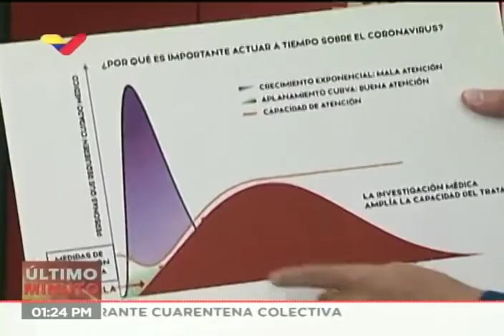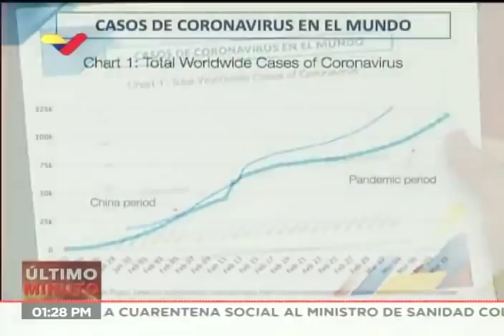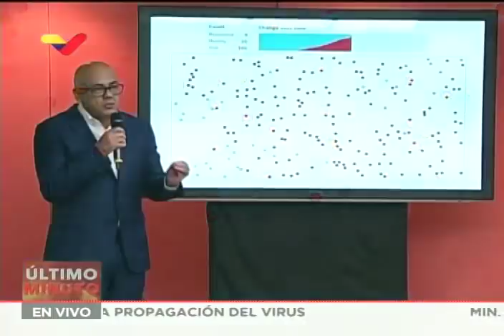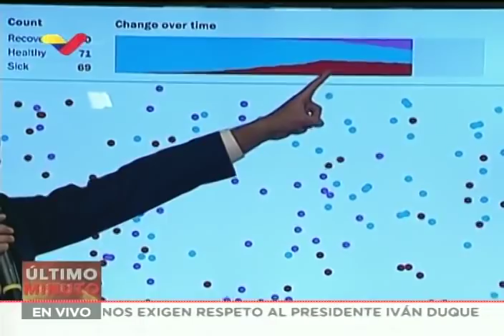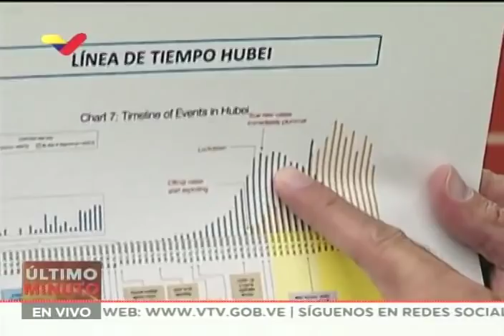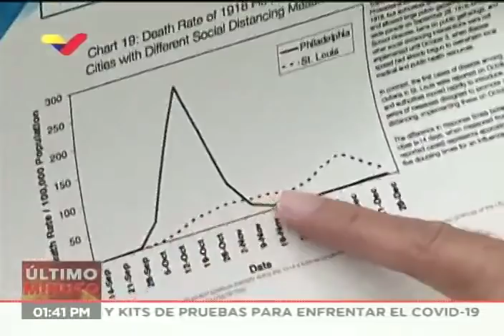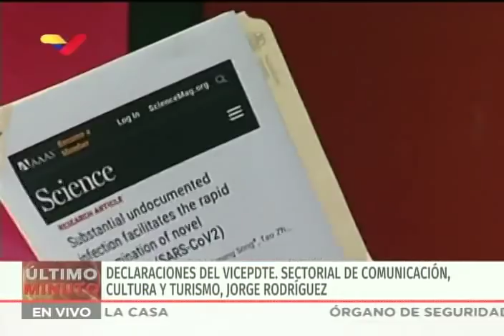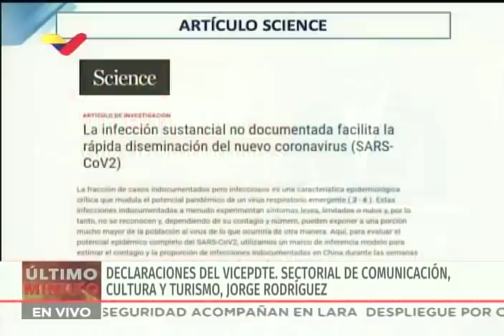Jorge Rodríguez explica por qué Maduro decidió CUARENTENA NACIONAL ante el coronavirus Covid-19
El vicepresidente sectorial de comunicación, cultura y turismo de Venezuela, Jorge Rodríguez, explicó este martes 17 de marzo en declaraciones desde el Palacio de Miraflores, las razones por las cuales el Presidente Nicolás Maduro decidió adelantar la cuarentena a nivel nacional para evitar la propagación del coronavirus Covid-19. Mostró gráficos y simulaciones presentadas por The Washington Post con cuatro escenarios distintos, señalando que el aislamiento, el distanciamiento social y la cuarentena nacional es el mecanismo correcto para reducir el número de contagios y muertes.